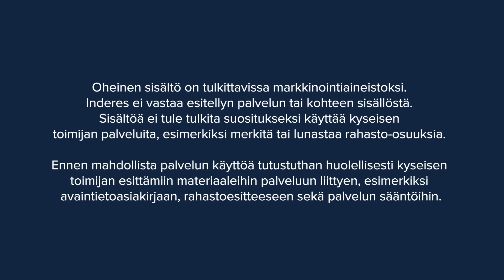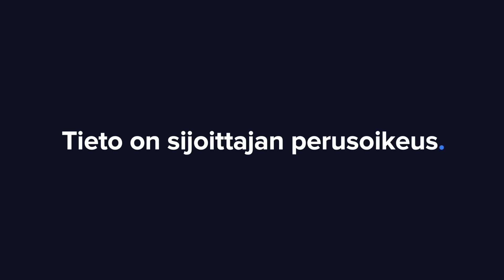Disney, Novo Nordisk, Tomra – laatusijoittajan osakepoiminnat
Disney, Novo Nordisk ja Tomra . Laatuyhtiöitä osakemarkkinoilta etsivä Sifter omistaa jokaista näistä yhtiöistä. Sifterin salkunhoitaja Alexander Järf avaa niitä nyt tarkemmin sijoituskohteena.

Inderesin sivustolta löytyy lisää Sifterin kanssa toteutettuja haastatteluita. Löydät nämä osoitteesta

Aiheet:
00:00 Intro
02:19 Huvipuistot ovat Disneyn rahasampo
05:13 ”Supersankariväsymys”
06:00 Disney+ on ollut toistaiseksi rahareikä
07:32 Striimauspalveluille oli vaihtoehto
08:13 Kriittisen massan tärkeys
09:15 ”Disneyn vallihauta”
10:45 Lähes kaikki kiteytyy Disneyssä nyt striimaukseen
12:28 Disneyn osakkeen arvostus
13:37 Novo Nordisk ja laihduttamisen ihmelääke
15:49 Kilpailevat laihdutuslääkkeet
18:02 Patentit ja lääkkeiden tulevaisuus
16:31 Muut Novo Nordiskin innovaatiot
19:14 Poliittiset ja regulaation riskit
20:50 ”Markkinat aliarvioi laihduslääkkeen markkinan koon”
23:51 Tomra on pullonpalautuskoneiden jätti
24:55 Pullonpalautus muuttuu EU:ssa pakolliseksi
27:03 Tomran markkina-asema antaa kilpailussa etua
28:00 ”Regulaatio on positiivinen riski”
28:40 Teknologinen kehitys
29:38 Osakkeen arvostus ja kasvun mallintaminen